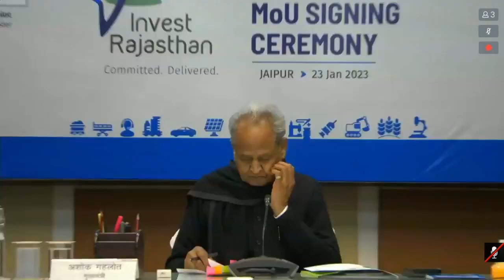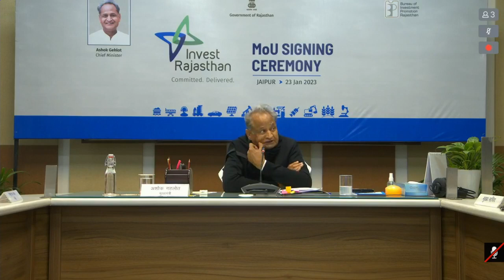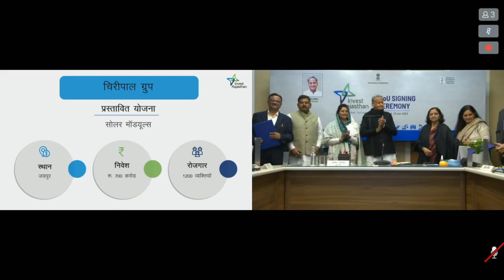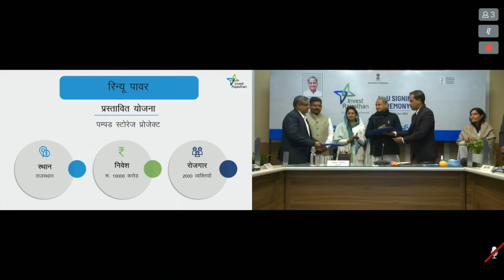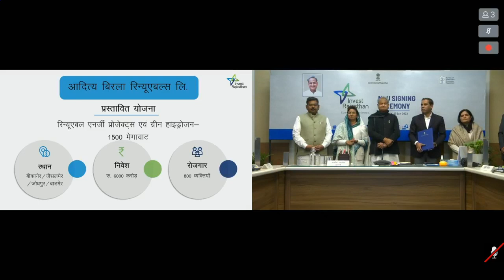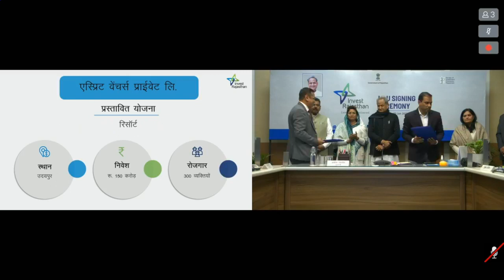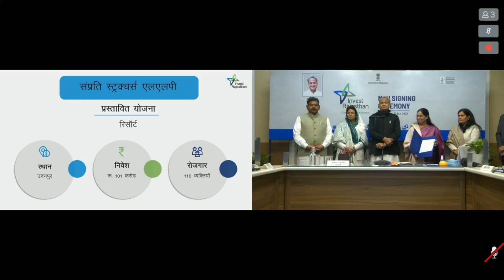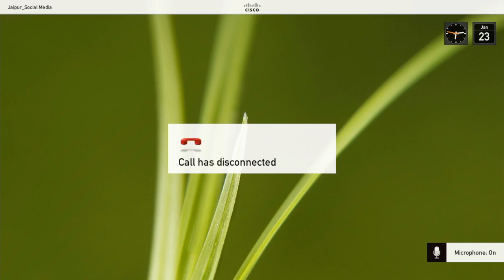वीआईपी एम ओ यू पर साईन मुख्यमंत्री श्री अशोक गहलोत राजस्थान सरकार के साथ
वीआईपी एम यूओ पर साईन मुख्यमंत्री श्री अशोक गहलोत राजस्थान सरकार के साथ